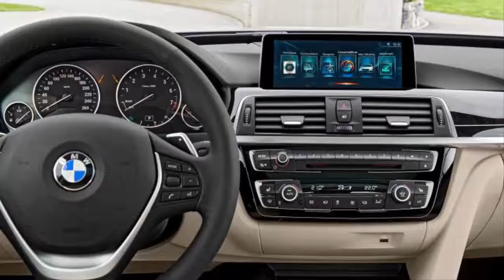2017 All New BMW 3 Series Gran Turismo - Exterior and Interior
In the space of three years, the BMW 3-Series Gran Turismo has established itself successfully around the world in the premium mid-size class. As a standalone character within the BMW 3-Series family, it brings together the sporting attributes of the 3-Series Sedan with the elegant dynamics of a coupe and the functionality and versatility of the 3-Series Touring. It is a recipe that has enabled it to win over new customers for the BMW brand not only in Europe, but also in the important markets of the USA and China. The distinctive character of the BMW 3-Series Gran Turismo gains extra strength with the arrival of the new model, the development engineers having focused their attentions on enhancing its sporting potency and level of quality, in particular. The successful underlying concept, however, has remained untouched.

In demand on every continent

The BMW 3-Series Gran Turismo appeals squarely to the tastes of customers keen to match a sporty experience with the elegance of a large coupe. This is complemented by the everyday practicality and comfort of a four-door car offering high levels of comfort over long distances and ample space for the necessary luggage. Ease of entry, a slightly raised seating position with outstanding all-round visibility and a generous feeling of space play an equally critical role in the decision to buy as the car's sophisticated appearance. The BMW 3-Series Gran Turismo offers more space in the rear compartment, in particular. Here, customers will be greeted by three full-size seats and - thanks to a longer wheelbase - the legroom of a luxury sedan. And then there is the boot behind the large, electrically-operated tailgate (fitted as standard), whose capacity and variability even outstrip those of the BMW 3-Series Touring.These features strengthen the already distinctive character of the Gran Turismo within the BMW 3-Series model range. So it is hardly surprising that the BMW 3-Series Gran Turismo appeals to a broad spread of customers worldwide. The major markets for the model are China, Germany and the USA. In Germany almost one in six BMW 3-Series cars sold is a Gran Turismo. And the BMW 3-Series Gran Turismo is recording high new-customer acquisition rates in the process. Almost every other customer in Germany and around two in every three people buying a BMW 3-Series Gran Turismo in the USA are new to the brand. In China that figure is more than 90 per cent. In purely statistical terms, China is the most important market for the BMW 3-Series Gran Turismo; around one in five of the 130,000 3-Series Gran Turismo cars sold so far have been handed over to customers there.

Exterior and lighting design

Four doors with frameless windows, the couple-style, gently sloping roofline and a large tailgate shape this distinctive member of the BMW 3-Series lineup. Updates to the front and rear of the new BMW 3-Series Gran Turismo shine an even brighter spotlight on its character. For example, newly designed headlights and rear lights, plus a new rear apron, all help to sharpen the sporting appearance of the BMW 3-Series Gran Turismo. Modified air intakes on Sport Line and Luxury Line cars add fresh accents.Interior and equipment

A host of details inside the BMW 3-Series Gran Turismo have enjoyed a visible and noticeable upgrade thanks to the introduction of new materials. Plus, customers also enjoy even greater scope when it comes to configuring their car just as they want it, as a large number of options can now be freely combined.

Chrome applications and high-gloss elements take perceived quality to another new level

One of the features that has been revised for the new model is the Centre Information Display. A flatter design and narrower frame profile give it a slimmer and, as a result, more elegant, higher-quality look. Also among the many updated interior details is the surround for the air vents, which now takes the form of an electroplated strip. Electroplated elements can likewise be found in the centre console. For example, the cupholder with roller cover (introduced in 2015) has an electroplated border in the new model, making this functional area more striking to the eye. Elsewhere, the centre stack containing the controls for the radio and air conditioning now features highgloss black trim, imbuing it with extra presence. And the radio and air conditioning controls are framed by chrome applications. These features bring additional exclusivity and perceived quality to the central element between the Centre Information Display and centre tunnel. Added to which, the buttons in the doors for the windows and mirror adjustment also have electroplated edging.